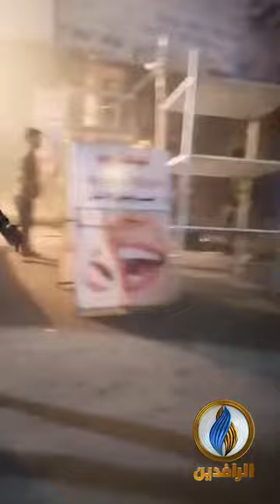لحظة انفجار قنبلة صوتية قرب إحدى خيام المعتصمين في ساحة الحبوبي بـ